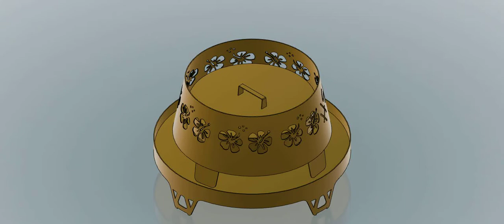COMBO HSB038 + HSB016 SMALL ROUND FLORAL FIRE PIT AND ASH PAN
This is one of our shorter Brazier which means the heat source is lower down which leads to an efficient and great looking heating solution.
It comes with a lift out ash tray and a solid lid to place over the tray when not in use.
This Hot Stuff Brazier is made from 3mm Corten steel plate and machined using plasma technology.
Hot Stuff Braziers have a raw steel finish to give you that rustic feel and will weather off to a deep brown classic finish.
This is the combo deal which comes with ash pan.